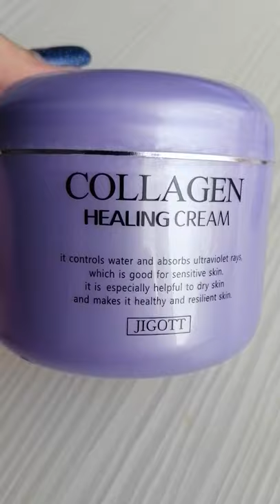обзор и отзыв на крем Collagen от JIGOTT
Самый лучший увлажняющий крем для лица